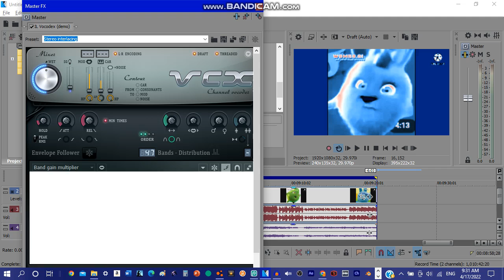How To Make Poppy Playtime Electronic Sounds